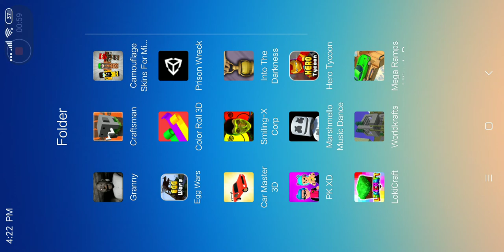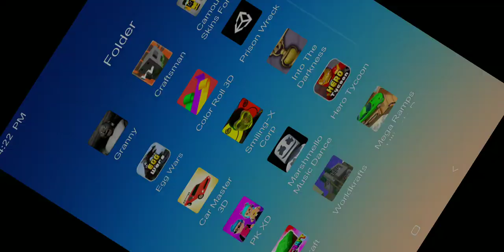July 21, 2021